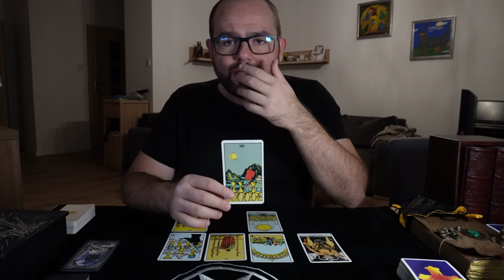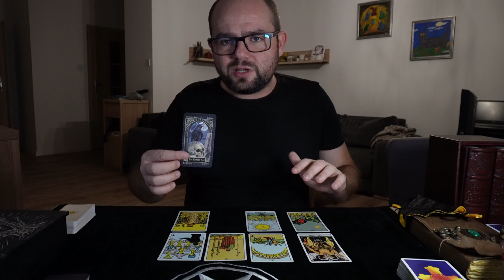KOZIOROŻEC ♑️🐐 TAROT TYGODNIOWY LISTOPAD 20-26 MIŁOŚĆ, PRACA, FINANSE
Dołącz do Kanału aby skorzystać z licznych bonusów i zniżek.

✨Dla wszystkich, którzy Dołączą do Kanału jako Entuzjaści Tarota - 25% zniżki na wszystkie Rozkłady i Rytuały!✨